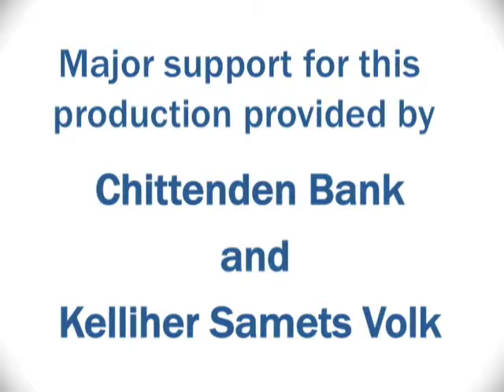Vermont Stage Company Presents "My Ohio"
When Bonnie, a young evangelical kindergarten teacher throws her back out, she goes to see Neil, the new chiropractor in town, a recent transplant from New York.  Is he the wrong man for the job?  Or is it a mismatch made in heaven?  Celebrated Vermont playwright Dana Yeaton (Midwives, The Big Random) returns to Vermont Stage with an insightful musical comedy that explores how a miracle cure can bring disastrous - and hilarious - results.